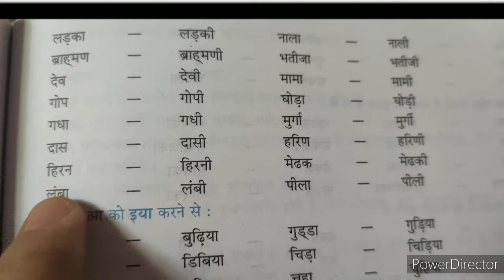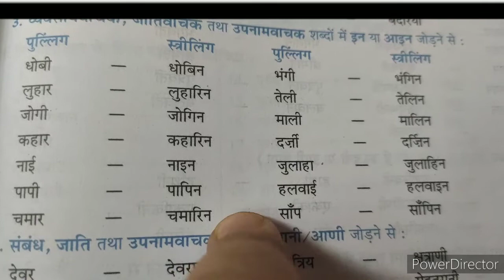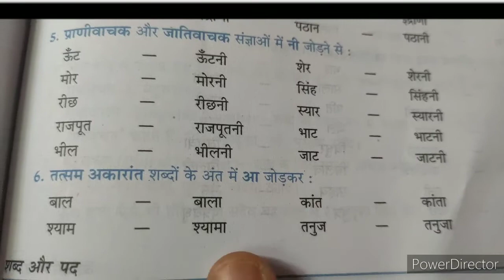Ling badlo in Hindi l लिंग बदलो In Hindi l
Hindi लिंग बदलो l In Hindi..
For Your Exam ..